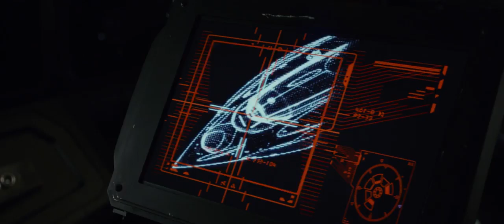STAR WARS 8 THE LAST JEDI - FULL TRAILER 2017 - FIREBALL MALIBU VLOG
STAR WARS 8 THE LAST JEDI - FULL TRAILER 2017 - FIREBALL MALIBU VLOG - Trailer 2 for Star Wars 8 The Last Jedi

Star Wars: The Last Jedi stars Daisy Ridley as new Jedi-in-training Rey, Mark Hamill as a broken and guilt-riddled Luke Skywalker, John Boyega as the reluctant hero Finn, Kelly Marie Tran as Resistance mechanic Rose Tico, Oscar Isaac as ace fighter pilot Poe Dameron, Adam Driver as the scarred and haunted villain Kylo Ren, Domhnall Gleeson as the blustering General Hux, Gwendoline Christie as the First Order henchwoman Captain Phasma, Benicio Del Toro as a mysterious “slicer” (hacker) named DJ, Carrie Fisher as the level-headed General Leia Organa, Laura Dern as the purple-haired Vice Admiral Amilyn Holdo, Andy Serkis as the enigmatic Supreme Leader Snoke, and Joonas Suotamo as the heartbroken Wookiee warrior Chewbacca.

Star Wars: The Last Jedi arrives on December 15, 2017.

ABOUT FIREBALL MALIBU VLOG
This MALIBU VLOG is an inspirational Youtube First Person Series starring Malibu Vlogger Fireball & Kathie Lawrence and will inspire you to LOVE WHAT YOU DO and DO WHAT YOU LOVE. Visit his Car Show in Malibu called Wheels and Waves.